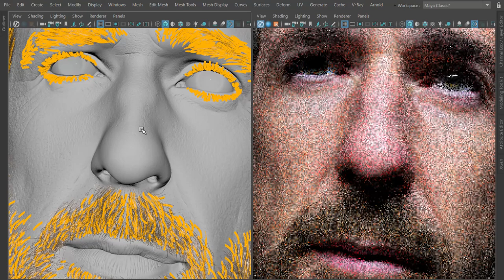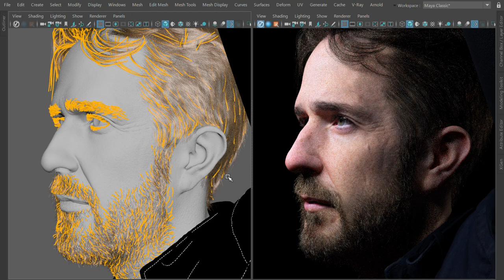3D Self-Portrait GPU side by side